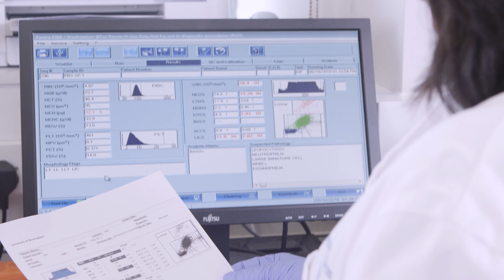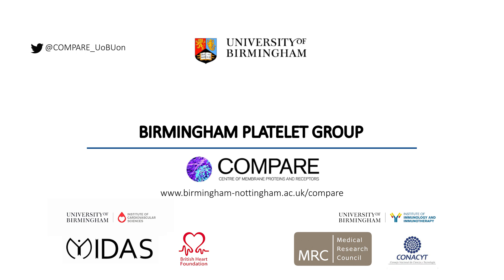Platelets in Inflammatory Disease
What role do platelets have in inflammatory disease? Members of the Birmingham Platelet Group explain how their research can shed some light onto this question.